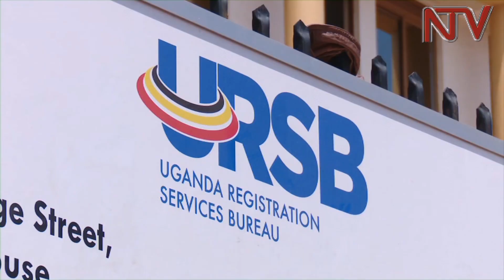URSB advises couples to verify legality of their marriages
Are you married or planning to marry? Beware the place  you choose  to have your marriage  vows.
It is this concern that has prompted tyne  Uganda Registration Services Bureau to issue a notice against   unregistered marriages and those conducted in licensed places